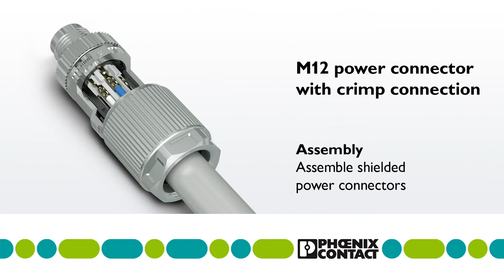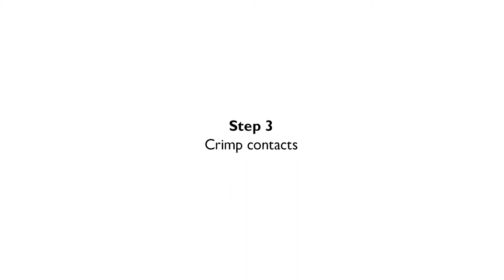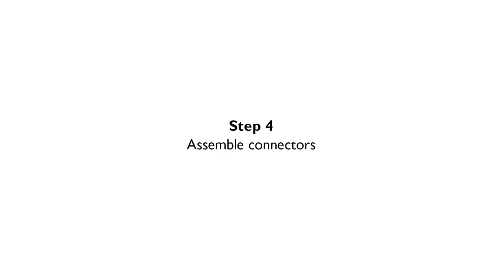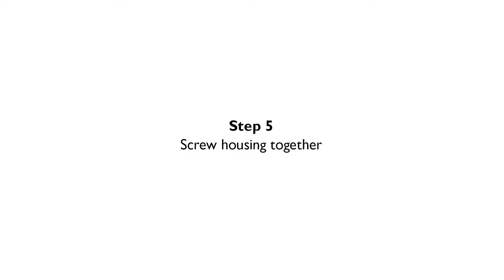Shielded M12 power connectors with crimp connection - Hardware tutorial of assembly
►M12 power connectors offers you maximum performance in a compact size. The extremely compact crimp connection enables manual and automatic connection. During assembly, the color and numerical coding of the contact carrier allows easy assignment of the wires